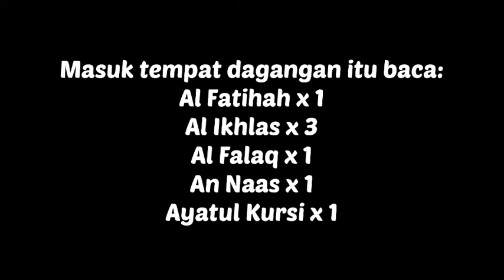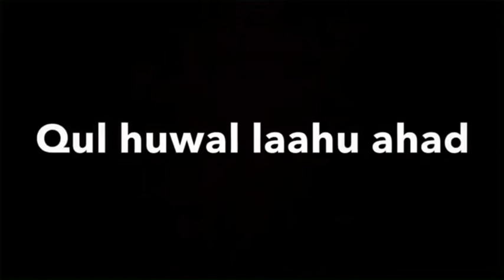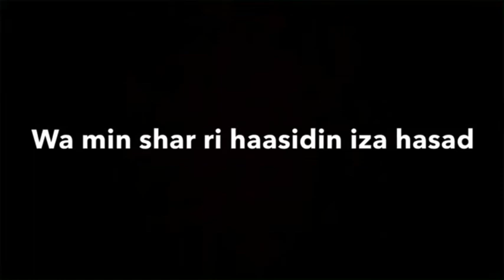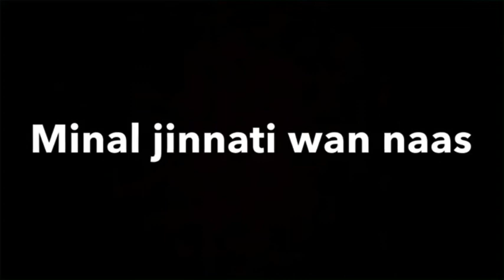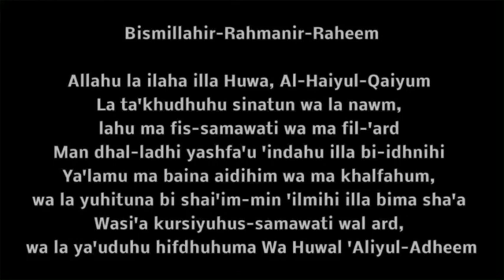Amalkan surah ini sebelum memulakan dagangan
Amalan ini dikongsi oleh Habib Umar Bin Haffiz. Sebelum masuk ke kedai atau tempat perniagaan kita maka amalkan lah surah-surah ini untuk perniagaan kita dijauhi daripada perbuatan hasad dengki manusia dan sebagainya. Saya juga turut mengamalkan surah-surah ini setiap hari ketika membuka kedai. Alhamdulillah rezeki tidak pernah berhenti masuk. Sekecil kecil zahra rezeki yang saya terima pada hari tu saya sangat bersyukur ini kan pesanan dan permintaan yang banyak sebanyak awan di langit.